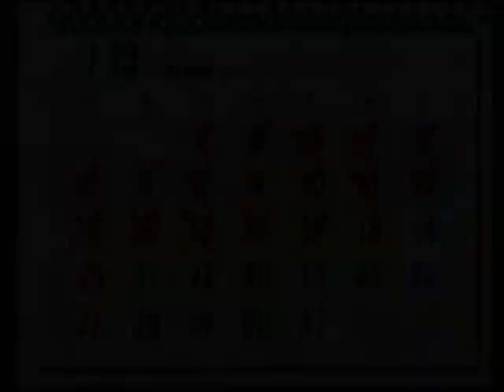【PS】チョコレート♪キッス ベストエンド Part４ 弥生編 ～いーたいほーだいだな 【マイワールド】【マイワー】【JAPAGE】